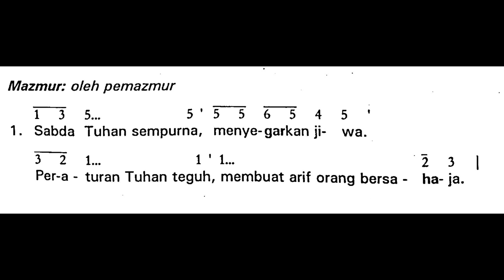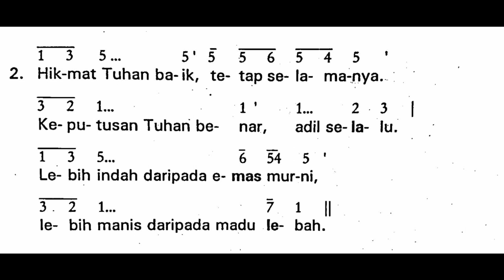[EDISI LAMA] Malam Paskah - SESUDAH BACAAN KEENAM | Mazmur Tanggapan - Sabtu, 16 April 2022